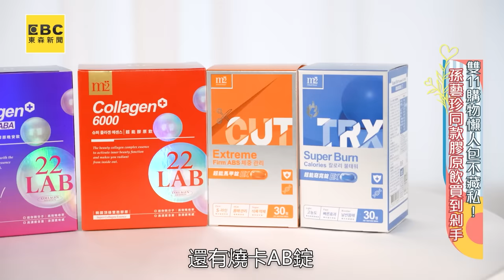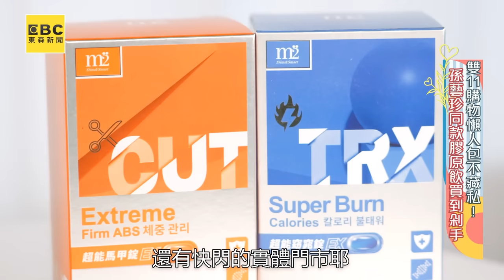姐妹大爆料！林襄分手孫生主因「晚上沒啥用」！被小Ｓ逼問曖昧球員：是男友嗎？【小姐不熙娣】20231018 完整版 EP415 嚴立婷 小咪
主題：媽呀！你的毛未免太多了！這款朋友怎麼當下去？！
不吸地團：筱筱、許藍方、Pag
好友代表：嚴立婷＆小咪、林襄＆張雅涵

你身邊有沒有這種朋友？每次大家聚在一起，就他一堆東西不吃，還要求一大堆！而且他的問題永遠都出現在你意料不到的點上！久而久之，所有人對他的多問題都見怪不怪！但今天這幾對好友，相處起來問題有多多呢？！想知道嚴立婷和小咪相識十幾年，最看不順眼對方哪些地方嗎？想知道林襄跟張雅涵兩位啦啦隊員之間，有什麼樣的嫌隙嗎？你猜得到不吸地團之中，誰會是大家眼中的「問題女」嗎？敬請鎖定晚間10點《小姐不熙娣》！